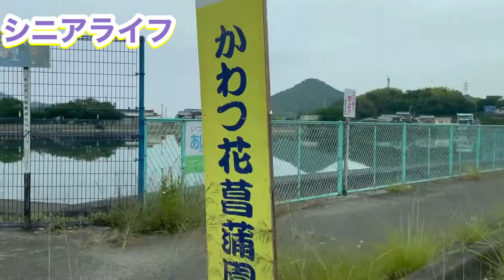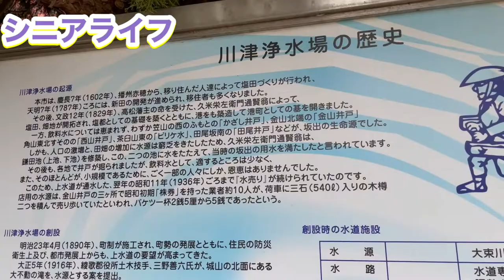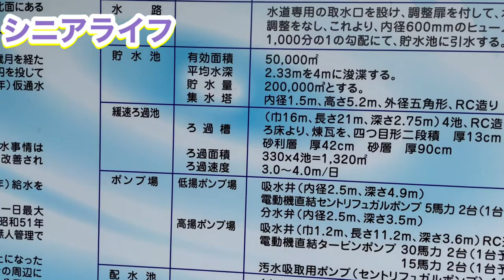シニアライフ 県内最大級菖蒲園に かわつ花菖蒲園でした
公益社団法人日本flowerデザイナー協会
の名誉本部講師を務め
さかねflowerスクールを主宰して50年になります